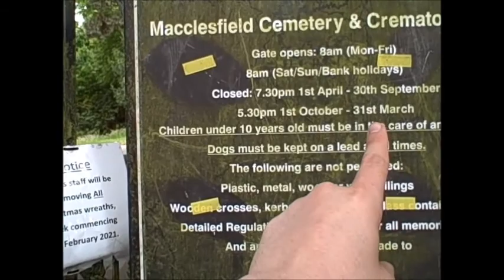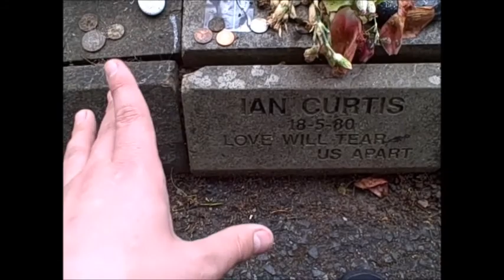VISITING IAN CURTIS HOME AND GRAVE IN MACCLESFIELD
28th June 2021

This was a very emotional vlog for me to make. I am no way a fan of Joy Division, but a lot of people I know have one or both Joy Division studio albums.

I visited where Ian lived with Deborah in Macclesfield at Barton Street,.

I also visit the Crematorium where Ian's ashes were buried here in May 1980.

This was the first time I had left London in like 6 months. The lockdown did keep me in London, but I was planning on jailbreaking out of London at the end of June 2021.